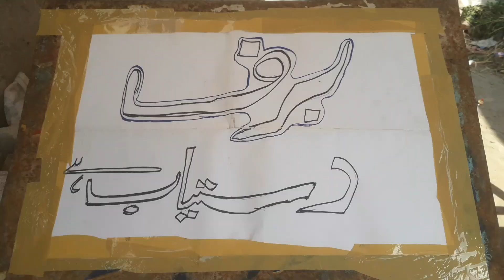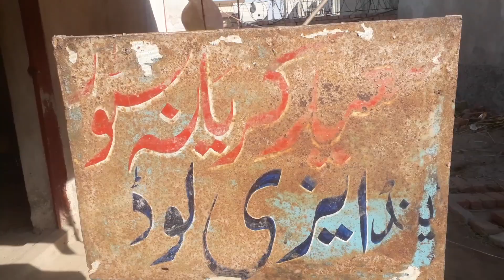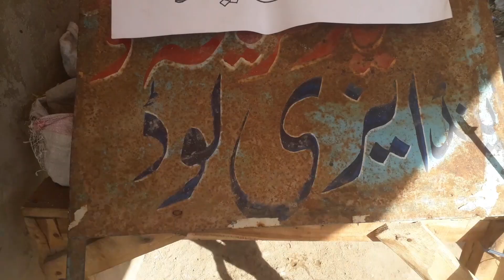Hamara Nia Karobar | Pakistani Family Vlogs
Hamara Nia Karobar
Village Life
Village Vlog